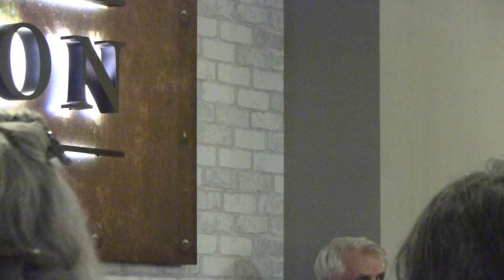Winsome Pinnock : on Remembering for Writers' Centre Kingston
WRITERS’ CENTRE KINGSTON PRESENTED A LITERARY EVENT ABOUT REMEMBERING on November 9th 2017 at Picton room, Kingston.

with guest speaker Nell Leyshon with Winsome Pinnock and John Stuart

About the event : The theme for this event was Remembering. Each of the three speakers responded as they wished, drawing from their remarkable collective experience in the world of contemporary fiction, art and criticism, with a new piece of literature or an informal talk, an academic lecture or a performance. They might shape a previous work to the theme or create brand new fiction, non-fiction, theatre or poetry. Their choice of medium is as creatively free as their choice of message.